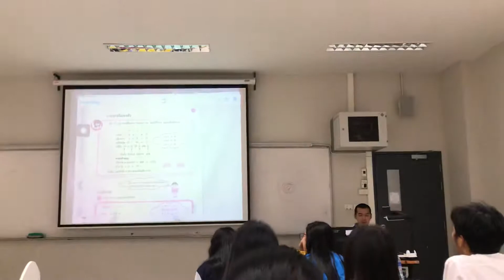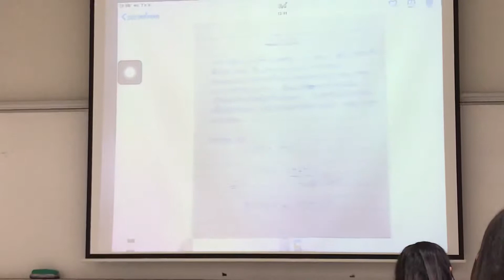ทฤษฎีจำนวน Ep 46 : วิจารณ์กลุ่มที่ 4 และ 5 | Khongkwan Chanel